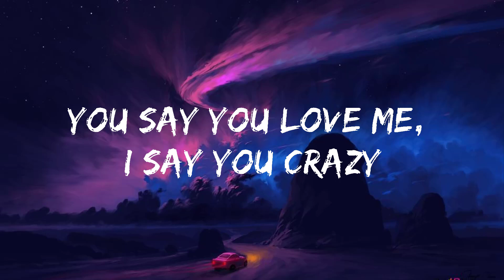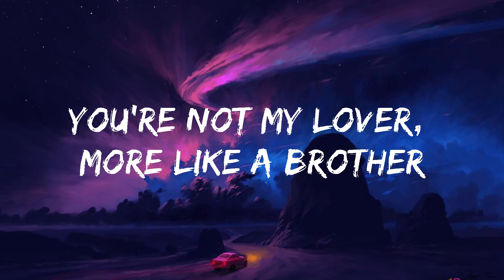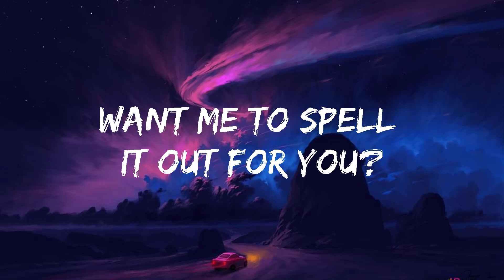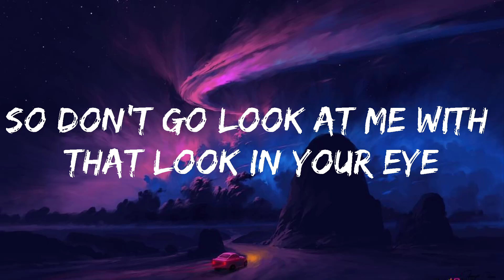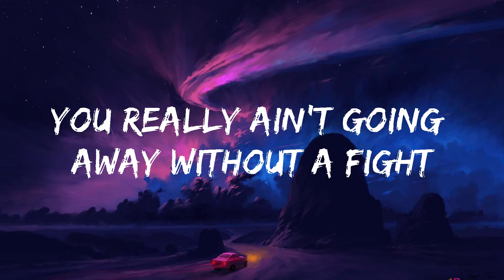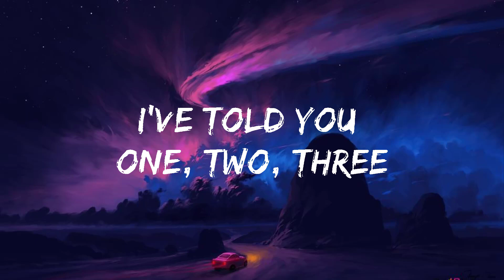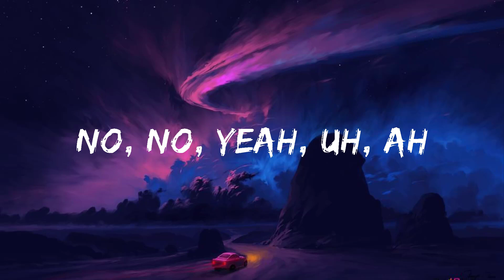FRIENDS Lyrics 🎵 Marshmello, Anne Marie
Lyrics: Marshmello & Anne-Marie - FRIENDS

[Intro: Anne-Marie]
Oooh-oh, Oooh-woh
Oooh-oh, Oooh-woh

[Refrain: Anne-Marie]
Don't mess it up, talking that sh**

[Chorus: Anne-Marie]
F-R-I-EN-D-S
F-R-I-EN-D-S
F-R-I-EN-D-S

[Chorus: Anne-Marie]
F-R-I-EN-D-S
F-R-I-EN-D-S
F-R-I-EN-D-S

[Bridge: Anne-Marie]
F-R-I-EN-D-S
That's how you f spell "friends"
F-R-I-EN-D-S
Get that sh** inside your head
No, no, yeah, uh, ahh
F-R-I-EN-D-S

[Chorus: Anne-Marie]
Want me to spell it out for you? (yeah)
F-R-I-EN-D-S (I said F-R-I-EN-D-S)
F-R-I-EN-D-S
F-R-I-EN-D-S

[Outro: Anne-Marie]
Ohhh-oh, ohhh-oh, ohhh,oh
Ahhh-oh, ahhh-oh, ahh-oh